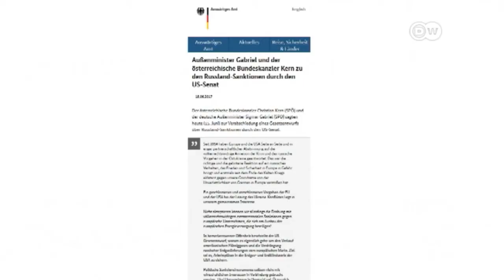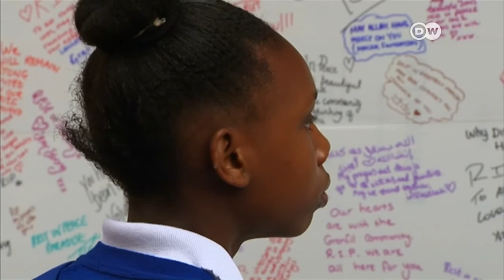Помер Гельмут Коль. ФРН криткує нові санкції США - "Візерунок дня" (16.06.2017) | DW Ukrainian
Теми дня:
Помер колишній канцлер ФРН Гельмут Коль
Чому Німеччина розкритикувала нові санкції США проти Росії
Як у Лондоні могла статися така масштабна пожежа
Що треба знати про безкоштовний роумінг в ЄС